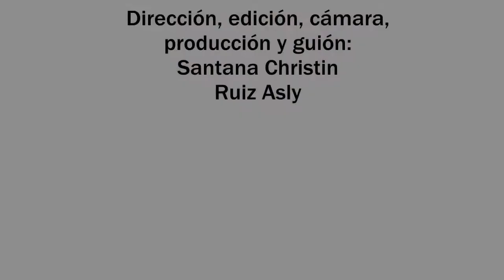Buscarle La Quinta Pata Al Gato | El Foro Varonil EP5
¿Le has buscado la quinta pata al gato? Christin y Asly te traen hoy este tema para debatir a foro abierto, ¡únete!

¡Sigue a MEN ZONE TV en instagram!

Dirección, edición, cámara, producción y guión:
Santana Christin y Ruiz Asly